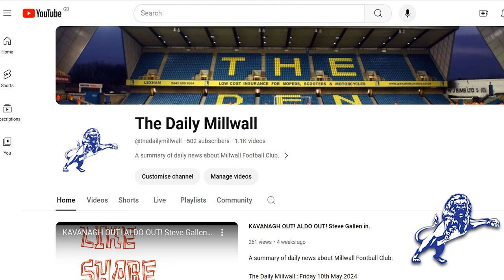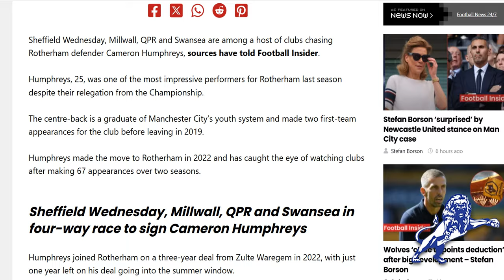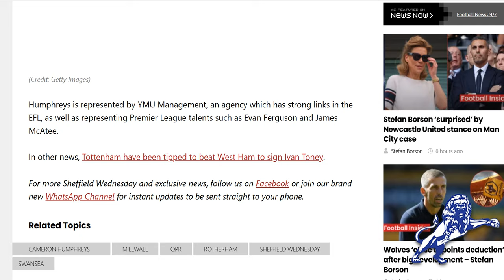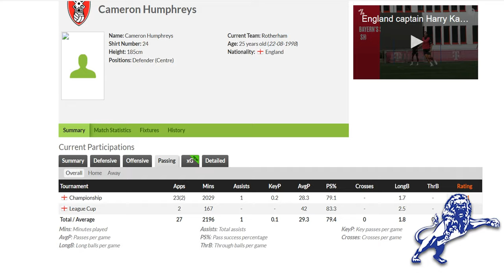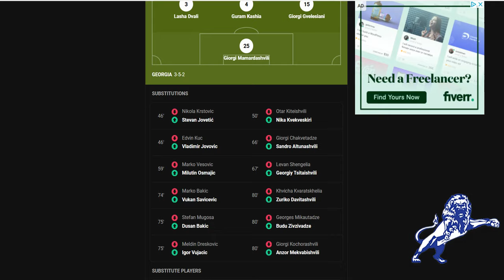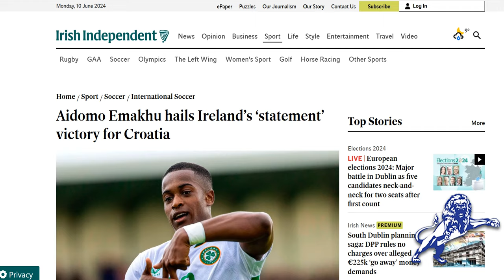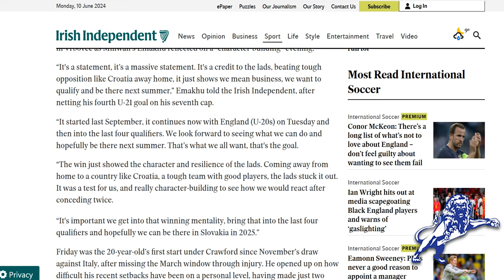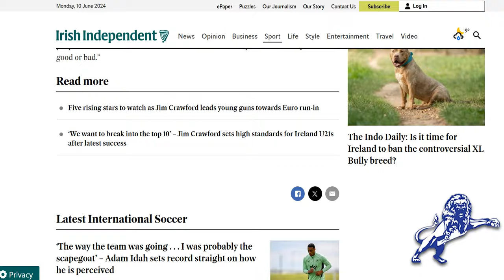Thank You for 500 Subscribers ❤️Relegated Rotherham Defender Linked & International Lions.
The Daily Millwall : Sunday 9th June 2024

Football Insider link us to Rotherham United defender Cameron Humphreys.

Sarkic didn't feature for Montenegro in their 3-1 defeat to Georgia today.

Then we finish with an interview from Aidomo Emakhu after Ireland U21s win over Croatia.